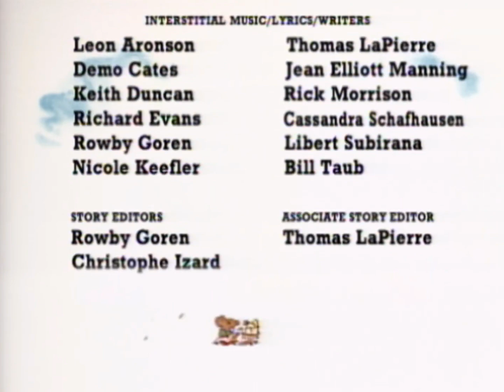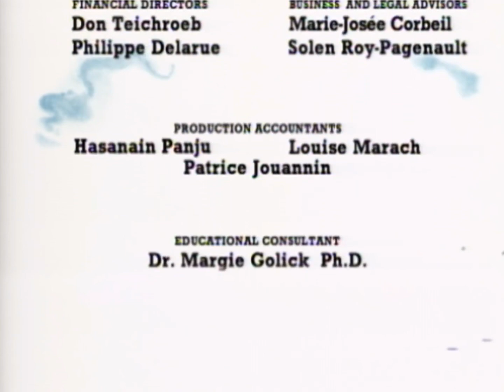The Busy World of Richard Scarry seasons 2,3 and 4 ending credits with funding & 1993 PBS kids logo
With website and library promo